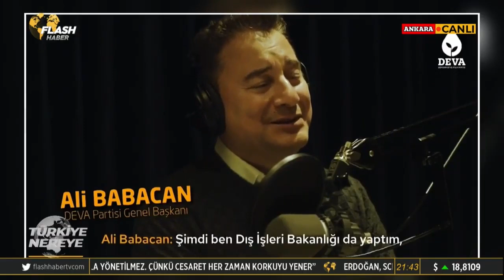Eski sözleri ortaya çıktı. Bakın Ali Babacan İHA ve SİHA'lar hakkında neler demiş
Ali Babacan'ın sözlerini cımbızlayıp içerisinde bulunduğu bağlamdan çıkaran iktidar medyası, Ali Babacan'ı sanki İHA ve SİHA'larımıza karşı çıkıyormuş gibi gösteren pek çok yalan haber yayınladı. Ama geçmişte söylediklerini ve sözlerinin tamamını dinleyince çok farklı bir tablo ortaya çıkıyor.